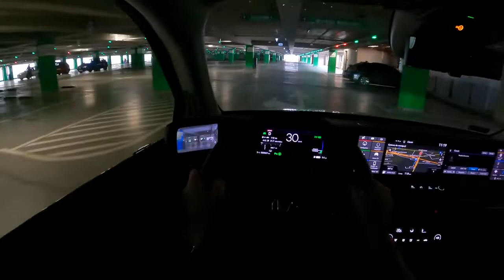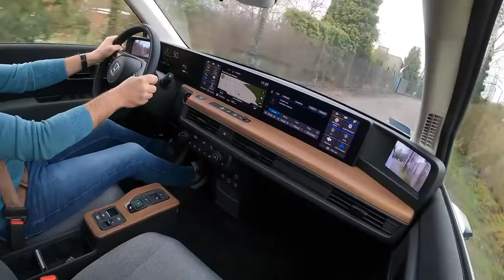NEW Honda e 154HP TOP SPEED, 0 100 POV Test Drive #740 Joe Black vs Satisfying Relax Video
This video "NEW Honda e 154HP TOP SPEED, 0 100   POV Test Drive #740 Joe Black vs Satisfying Relax Video" contains the most amazing and wonderful things in the world. Many thanks to the authors for the materials provided. Links to videos and authors' names are provided below:

Car: Honda e  BEV 154 HP 2021
0:00 Intro
0:04 Walk-around and interior
0:50 City drive
3:16 Tunnel
3:30 Highway
5:27 Acceleration 0-100
5:47 Bumpy road
8:17 Engine view

Engine: electric
Power: 113 kW/154 hp
Torque: 315 Nm
Transmission: 1-speed automatic
Traction:  RWD( Rear-Wheel Drive )

Acceleration (0–100 km/h): 8,3 s.
Acceleration Joe (0–100 km/h): 8,4 s.

Fuel Tank Capacity: 35 kWh
Total Range: 210 km
Weight: 1527 Kg
Cargo Space: 171 Liter
Model: 2021
Base Price: 33.850 EUR

Driver: Joe Black
Video: GoPro Hero 9 Black / Sony a6300 + Sigma 16mm f1.4
Audio: Zoom H2n (recorder) & Roland CS-10EM (binaural microphones)
Edit: MacBook Pro / Final cut Pro X